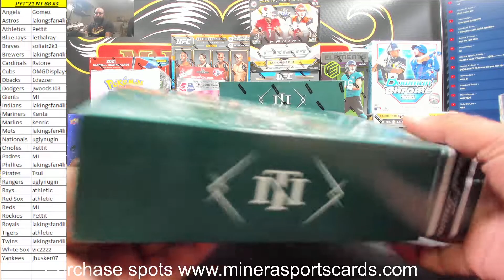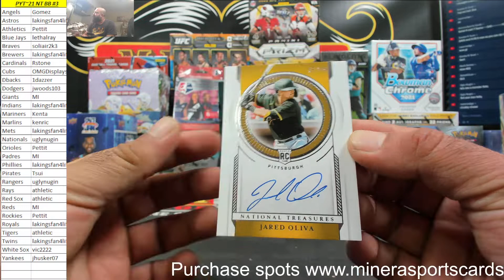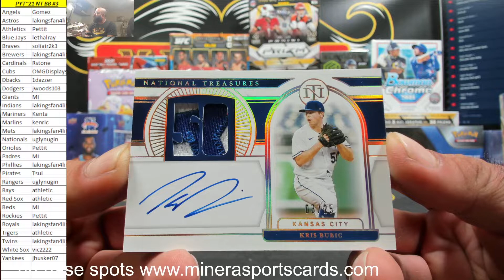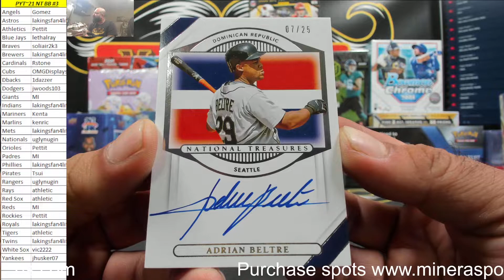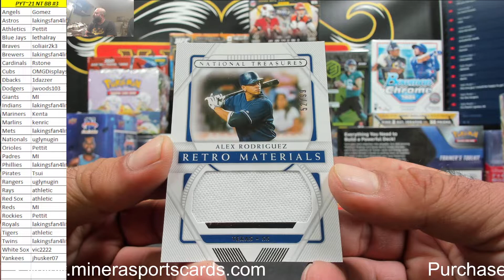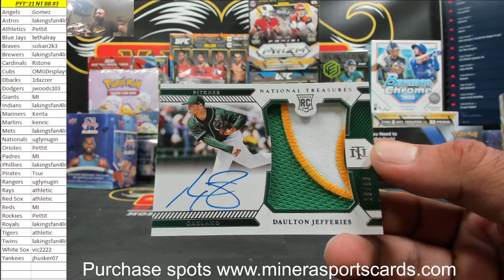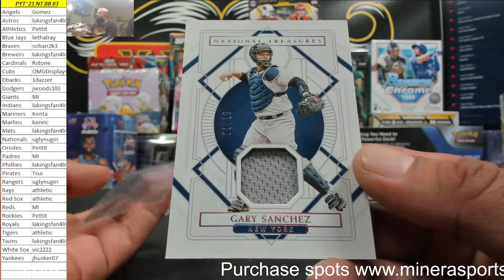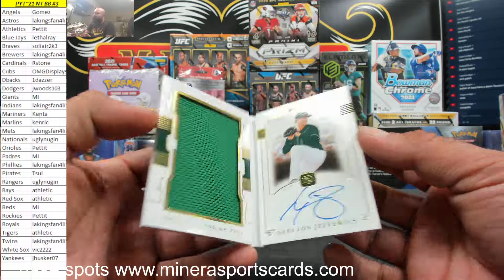Pick Your Team~2021 Panini National Treasures Baseball 4 Box Case Break #3